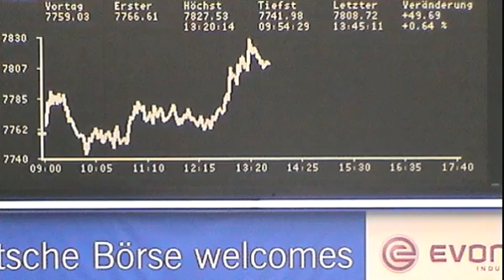Aufatmen beim BVB-Sponsor Evonik: Börsengang geschafft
Das Chemieunternehmen Evonik durfte sich gestern über einen weiteren Erfolg des von ihm gesponsorten Fußballclubs Borussia Dortmund freuen und heute über seinen eigenen: Der Börsengang hat im vierten (!) Anlauf geklappt.